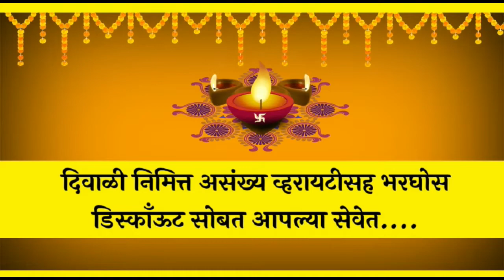शेतकर्‍यांच्या नुकसान भरपाईसाठी रस्त्यावर उतरणार : चिकोडी जिल्हा रयत संघटनेचे अध्यक्ष राजू पोवार